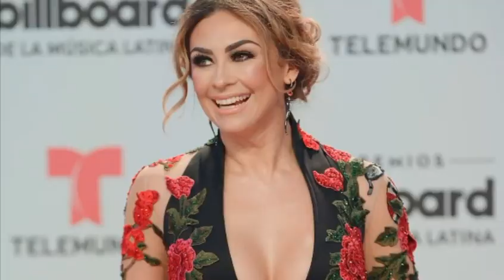😍TOP 10 DES PLUS BELLES ACTRICES DE TÉLÉNOVELAS EN 2021😍